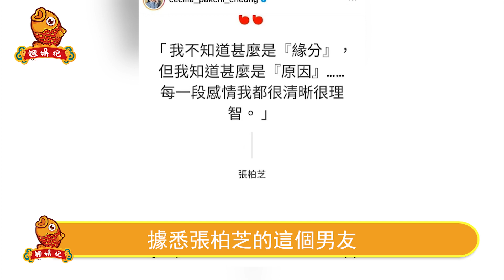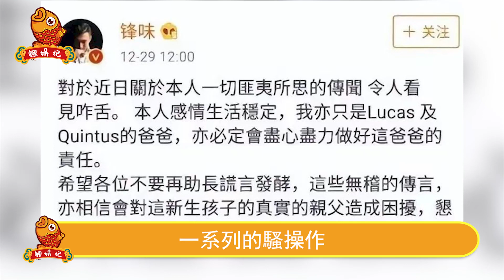張柏芝官宣喜訊！與男友十指相扣秀恩愛，3個孩子已喊爸，稱會考慮讓孩子改姓！謝霆鋒連夜登門奪子氣炸了！【鲤娱记】張柏芝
張柏芝官宣喜訊！與男友十指相扣秀恩愛，3個孩子已喊爸，稱會考慮讓孩子改姓！謝霆鋒連夜登門奪子氣炸了！